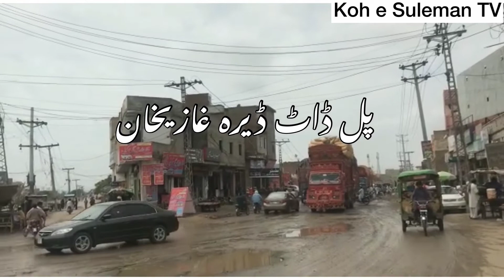Dera Ghazi Khan Kay Sath Na insafi kyon?| Pull Daat Ki Tameer Kab Mukamal Hogi? |KOH E SULEMAN TV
Dera Ghazi Khan Ki Awaam kay Saath Na insaafi kyon ho rhi?Munsuboon Ka elaaan kia jata hy Laykin  Kabhi Mukamal ni hotay Pull Dot ka kam 2 Month Se shuroo Kia hua laykin Abhi Tak Mukamal Nahi hua Log pershaan hain aur roz kisi na kisi ka accident hojata hy
awaam ki Usman Buzdar shb se Guzarish hy iski takmeel jald az jaldi mumkin krwai jeay.